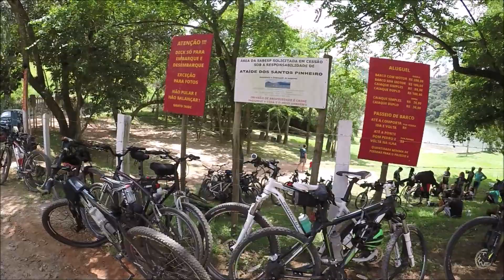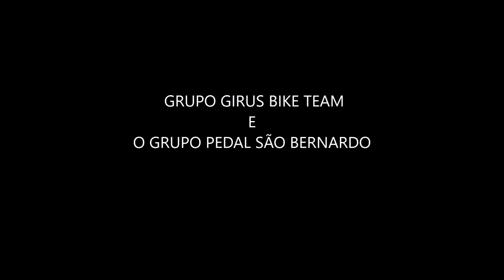Circuito Represa de Nazaré Paulista - 127# - 54km - 10.02.19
Sabe aquele pedal que ninguém poderia perder, pois bem, este circuito em volta da Represa de Nazaré Paulista e um desses pedais, em meio a mata com a represa sempre ao lado com vários pássaros esse e um dos pedais mais gostosos de se fazer, eu recomendo, e mais você pode vir praticar o ciclismo de MTB e deixar a família para curtir as maravilhas do local, no trajeto tem o Bar do Taide e o Hotel Pousada Fazendinha entre outros que você poderá deixar a família e no final do circuito aproveitar para almoçar junto com eles, estes dois endereços você pode pegar no Google, vá e divirta-se. Estou muito triste pois perdi todas as fotos que tirei neste pedal, pois minha maquina fotográfica travou, mas teremos muitas outras oportunidades de mostrar as maravilhas do pedal de Nazaré Paulista. Junto com o Pedal São Bernardo o Girus partiu para fazer este pedal que sempre agrada a todos, e acredito que essa parceria vai ficar por muitos pedais, valeu Pedal São Bernardo. Desculpem a falha técnica pois não temos fotos, mas o vídeo esta muito bom, valeu Turma até o próximo pedal.

ID deste pedal no Wikiloc: ID:. 15222622